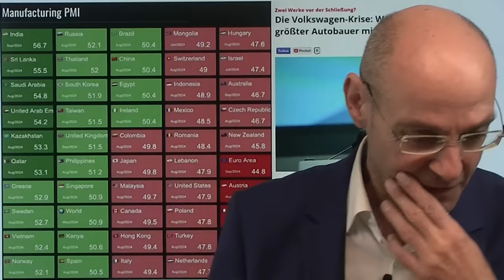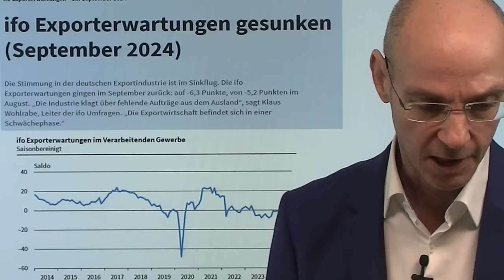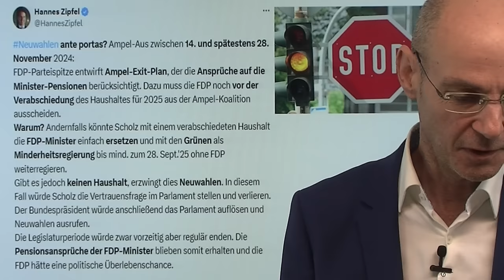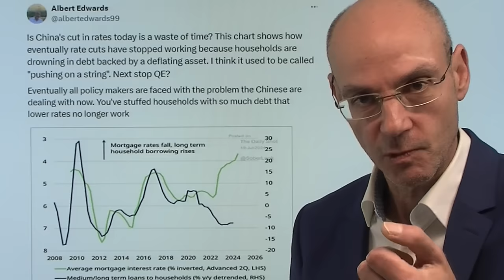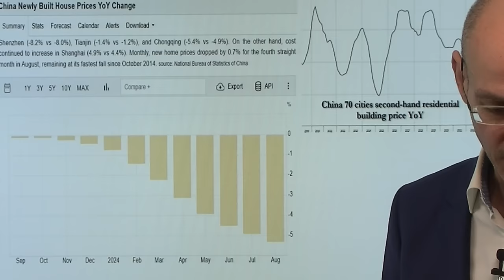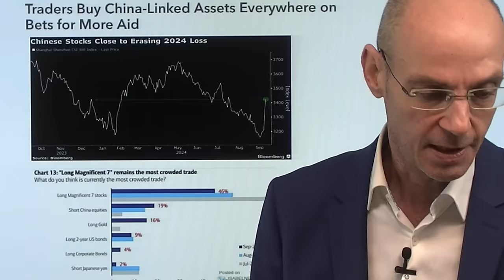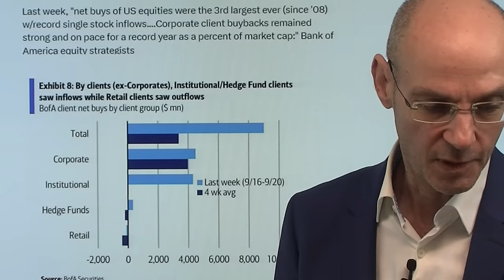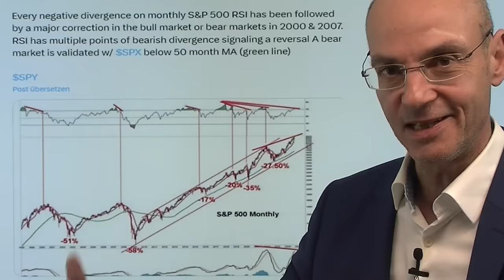Deutschland: Letzter in der Welt - rettet uns China-Stimulus? Videoausblick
1. SAP-Aktie fällt, Dax auch: US-Behörde ermittelt wegen Preisabsprache

2. Robert Habeck zerbröseln seine Energiewende-Leuchtturmprojekte

Nirgendwo in der Welt ist der Einkaufsmanagerindex für die Industrie so schlecht wie in Deutschland - rettet uns nun der massive Stimulus, den China gestern verkündet hat? China hatte damals in der Finanzkrise mit seinen Investitionen in die Infrastruktur  die Welt "gerettet" - aber nun ist die Lage anders als zur Zeit der Finanzkrise. Die fallenden Immobilienpreise machen die Chinesen ärmer, sie versuchen daher sich zu enthebeln - daher ist zweifelhaft, ob billigeres Geld wirklich die Nachfrage wieder anheizen kann. Deutschland muss also wohl seine Probleme selbst in den Griff bekommen - und das geht nur, indem man eine fehlgeleitete Energiepolitik beendet und Habecks Idee, dass der starke Staat die Wirtschaft lenken müsse, aufgibt..